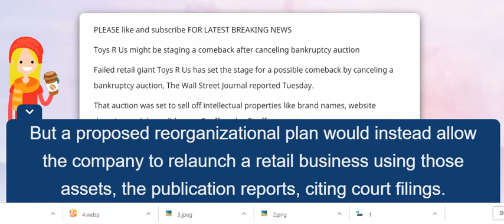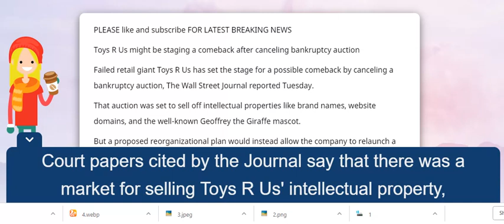Toys R Us might be staging a comeback after canceling bankruptcy auction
Toys R Us might be staging a comeback after canceling bankruptcy auction,Toys ‘R’ Us Lenders Plan Brand’s Revival,
Toys 'R' Us not dead yet after shock move to cancel bankruptcy auction,Toys R Us lenders file a plan to revive the brand,
Toys R Us might be coming back after the auction for its brand was cancelled,
Toys R Us may not be dead after all,
Toys R Us bankruptcy auction canceled, brand set for revival,
Toys 'R' Us cancels bankruptcy auction; plans brand revival,
Toys 'R' Us lenders cancel auction, plan to revive brand,
Toys R